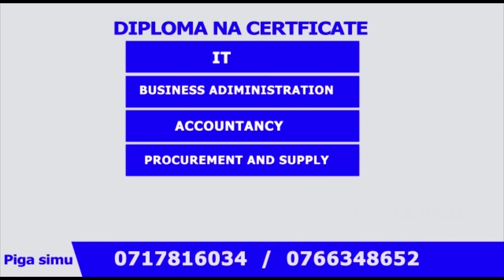UCHAMBUZI: KOCHA NABI KUTAKA KUZICHAPA, MWENENDO wa LIGI KUU - Nani KUWA BINGWA? Sale Jembe ACHAMBUA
Uchambuzi wa Saleh Ally Jembe kuhusu kitendo cha Kocha wa Yanga, Prof Nabi kjtaka kupigana uwanjani na mwenendo mzima wa Ligu Kuu bara ambayo Yanga inatamani kuwa mabingwa mwaka huu...